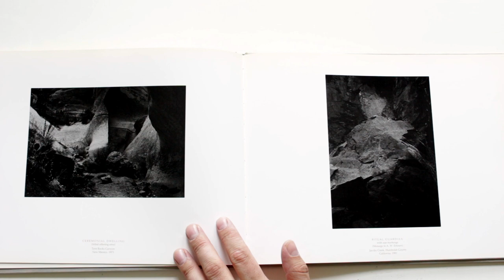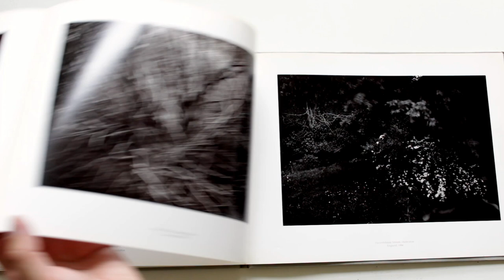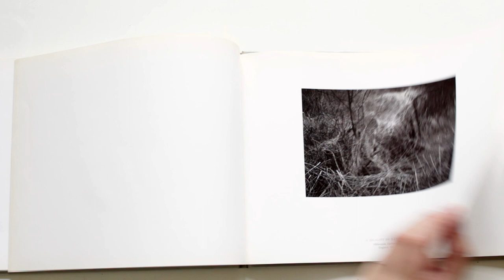Between Dark and Dark by Thomas Joshua Cooper Rare 1985 British Photo book HD 1080p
Part Cherokee and part Jewish, Cooper was born in California and has lived in Scotland since the 1980s.

Published by Graeme Murray of Edinburgh in 1985, this beautifully designed book of photographs is concerned with rituals and myths . Thomas Cooper's beautifully rendered, dark landscape photographs of tribal territories were taken in Australia, the United States, Scotland, England, and Wales. The book contains several fold-out triptychs along with titles that are associated with ceremony and ritual. "Beautiful photographs. It is a unique and private vision. I appreciate, too, the modesty and perfection of its presentation."--Irving Penn.